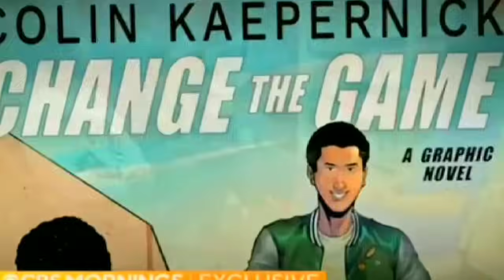Cartoonist Scott Adams Said He's Done With Black People Ya'll 🫢 | Ep. 365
Skip to 4:06 mark for the Scott Adams Convo. We wanted to answer some questions that we keep getting first.

Personally we believe that the community can only be repaired from the inside out not the outside in. What Scott is saying is extreme and sounds more like he's annoyed. Do you think black people need white allies?

Instagram 👉🏽 @convoswithkaraanddanielle

Facebook 👉🏽 Convos with Kara and Danielle